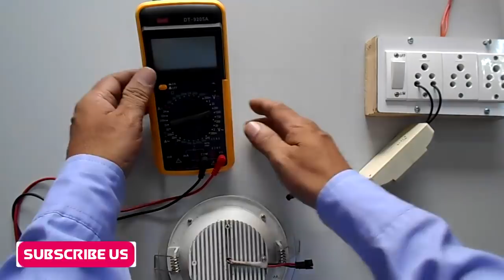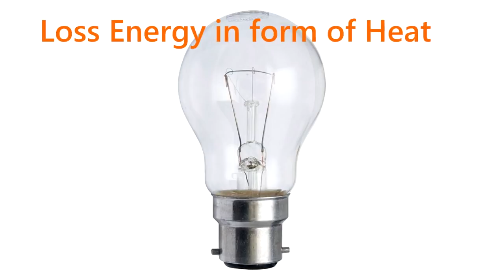How to Repair LED light Easily - LED लाइट को आसानी से कैसे ठीक करें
Hello friends In this video i will show you step by step procedure to repair LED light easily at home